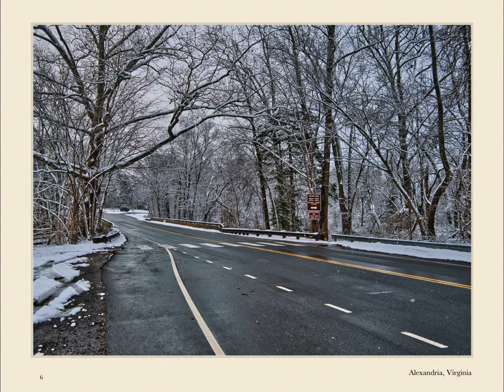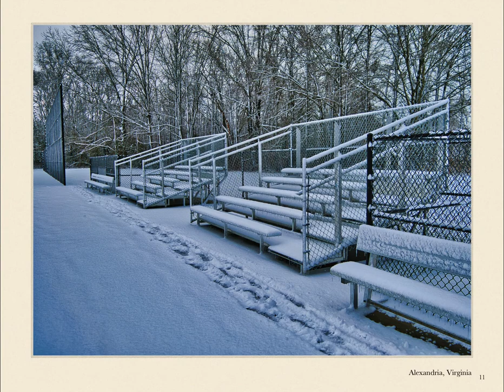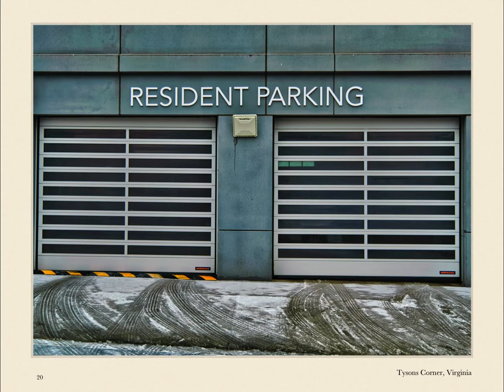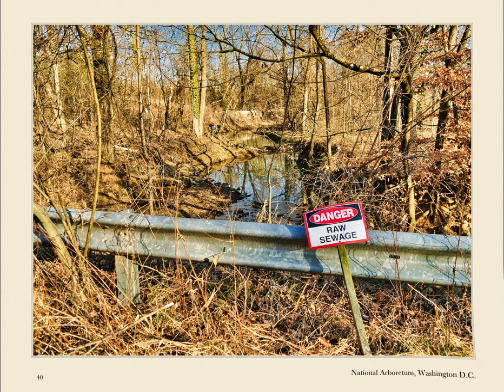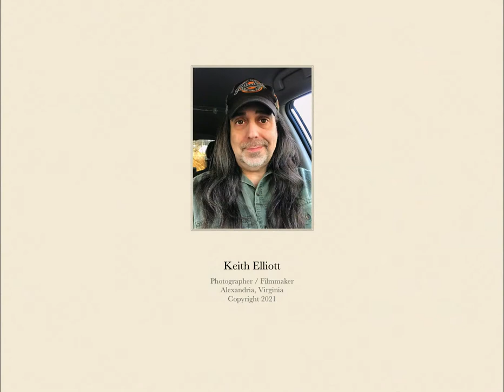The World Through My Lens - A Mini Portfolio in HD 1080p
Hi! This photo book contains a few of the many photographs I have taken recently in the Washington D.C. metropolitan area.

This is my first attempt at putting together a “photo book”. In the upcoming months and years ahead, I hope to publish more. If you are interested in purchasing a 5x7 or 8x10 of a photograph you see in this book, please go to my web page located

❤️  Thank you for your continued support and appreciation of my work.

Stay Well!

🎶 The music I used in this video was provided by Apple via the iPhoto program. You can find more great music selections